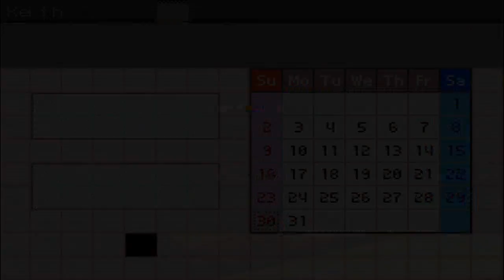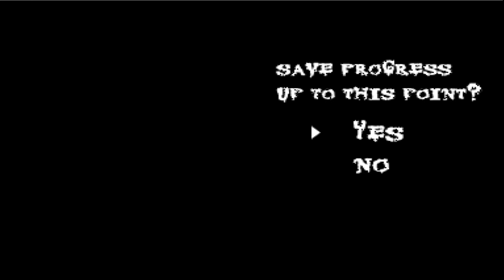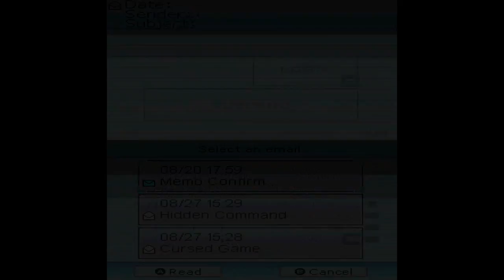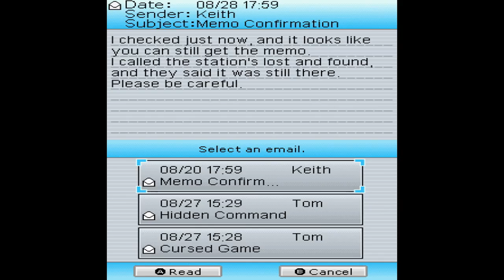Nanashi no Geemu: Me (Nameless Game: Eye) [Part 6] Trains are Haunted